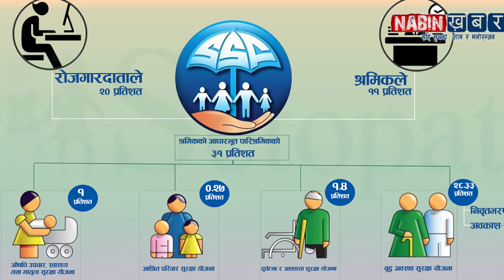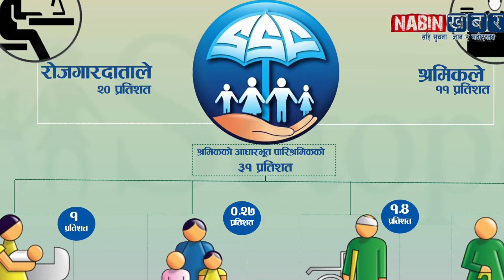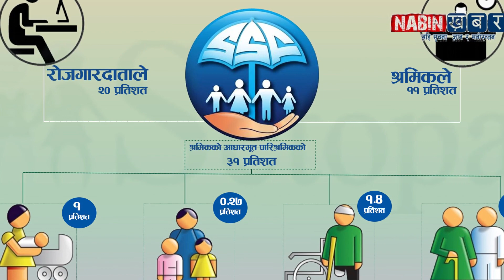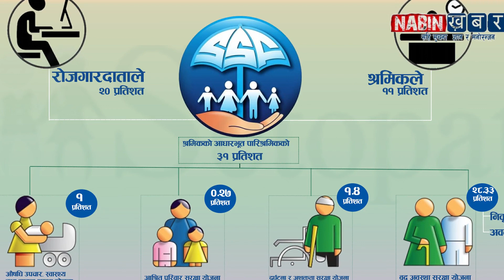नर्सलगायत स्वास्थ्यकर्मी शून्य लागतमा बेलायत जान पाउने, प्रक्रिया चाँडै सुरू हुँदै || UK nursing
About video :-  र्सलगायत स्वास्थ्यकर्मी शून्य लागतमा बेलायत जान पाउने, प्रक्रिया चाँडै सुरू हुँदै

nabin khabar,Nurse Jobs in UK for Nepali Nurse in UK Salary Apply Nurse Job , nepali nurse , how to work un nepali nurse ,
nabinkhabar,
latest news nepal,
nepali news,
nepali news 24,
nepal update,
samachaar,
nepali khabar,
nepali samachaar,
news,
todays news,
pokhara news,
नबिन खबर,
नेपाली समाचार,
नेपाली खबर ,
gaurab tripathi,